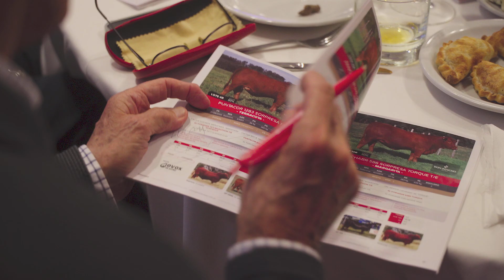MISIÓN CUMPLIDA CON EL REMATE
Claudio Marchisio estuvo presente en la tercera edición del remate Gen Colorado. En esta charla repasamos la oferta de animales que hubo y cuál es la proyección de los próximos años para el remate.